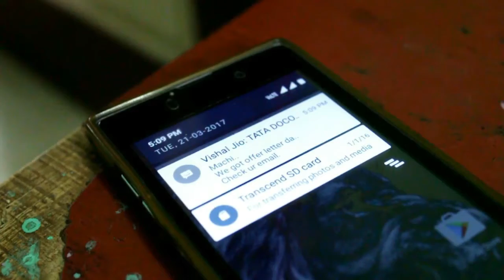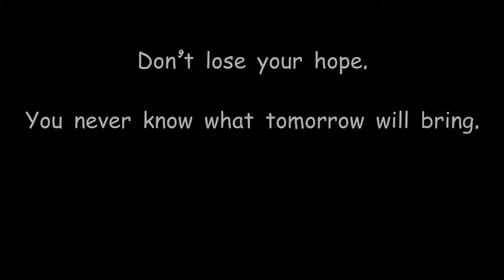HOPE, Award Winning Tamizh Short Film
Life will change,when you accept the pain...